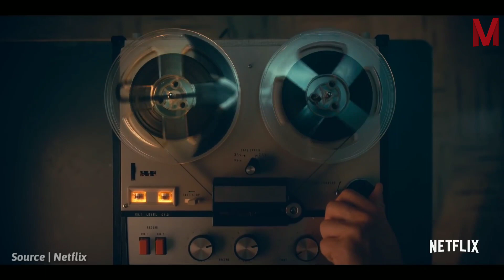The Umbrella Academy Season 2 Review in Tamil